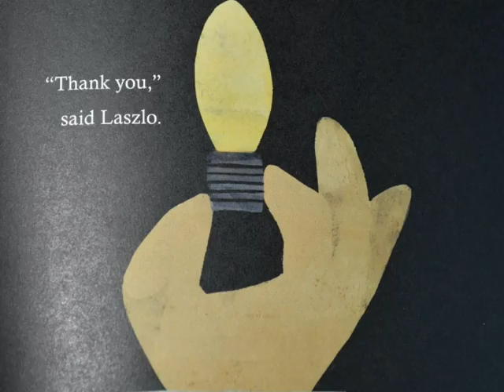The Dark Audiobook Miss Gawor's Class 3